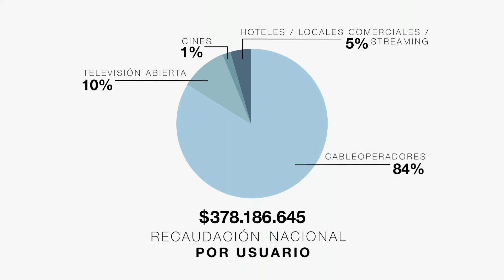RECAUDACIÓN NACIONAL 2018